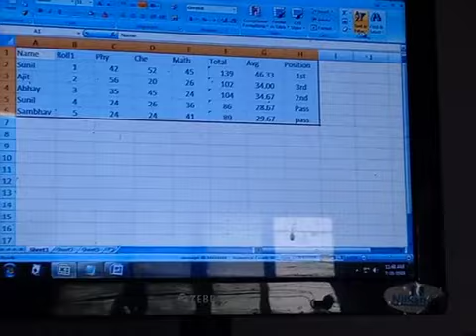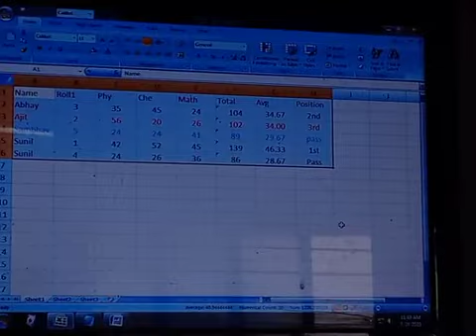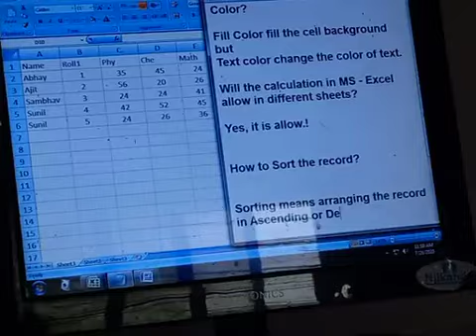7A - MS - Excel 2nd part - 10th of 10th Parts - How to Learn MS Excel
Formatting of documents
Selection of multiple of cells
Selection with shift key
Selection with control key
MAX Formula
MIN Formula
COUNT Formula
COUNTA Formula
SUM Formula
Calculation with multiple of sheets
How to make a normal Marksheet and find out the result with position
Sorting of records